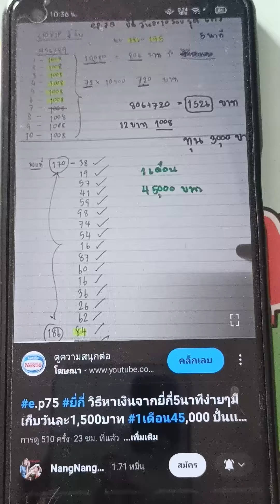ยี่กี่ 5นาที